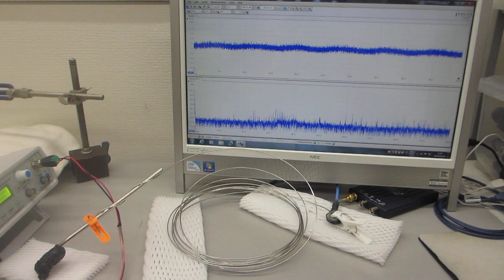オリジナル超音波プローブによる、表面弾性波の非線形制御技術（超音波の音圧データ解析から、新しい超音波利用を導く）